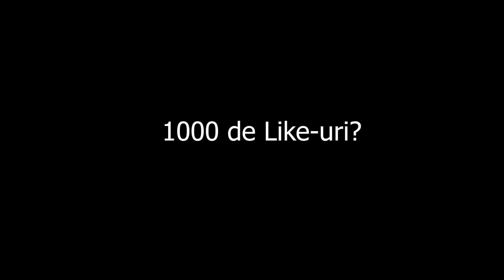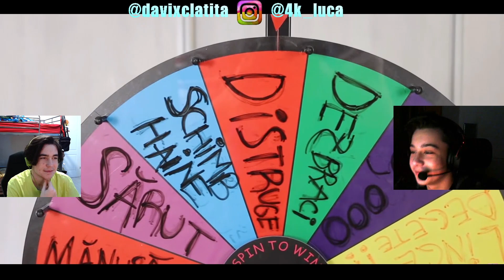VLAD ALEXANDRESCU SI IUBITA LUI... (REACTIE)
Note: All scenes in this video are performed by professionals in a controlled environment and should not be replicated. Under no circumstances should any challenges, stunts, or pranks be attempted by any of our viewers!
The video is made in the purpose of entertainment.